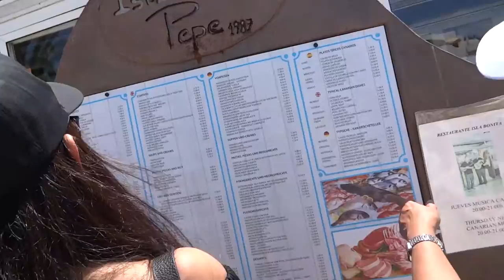Aug 25 2016 @13 43 Lanzarote, Spain